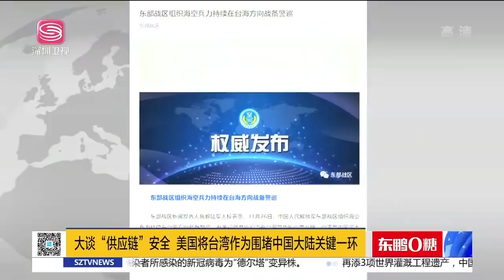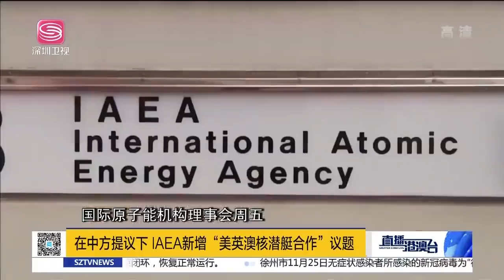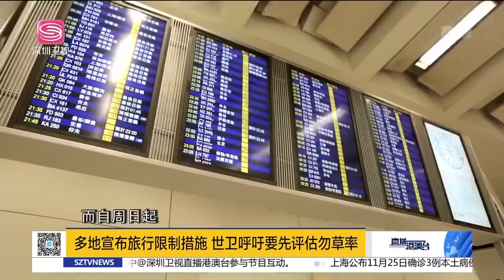直播港澳臺【精編版】美鼓動台退伍軍人當炮灰;立陶宛人權黑歷史揭露;中國軍艦自由航行引澳跳腳;日越首腦大談涉華議題